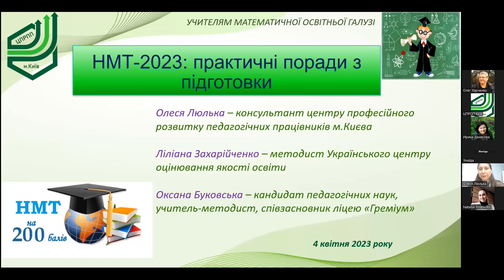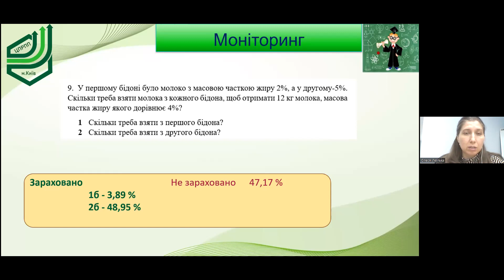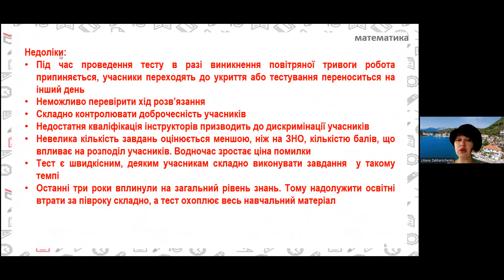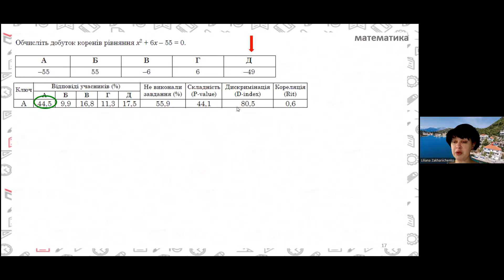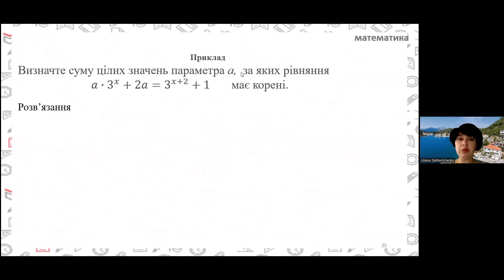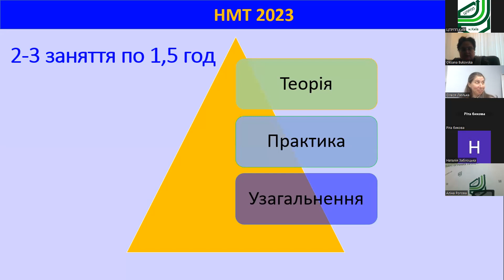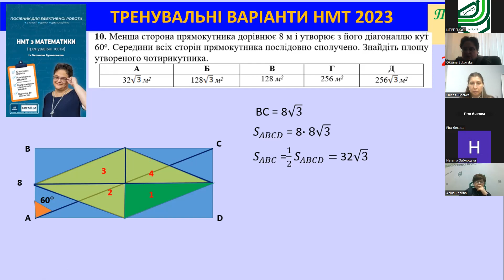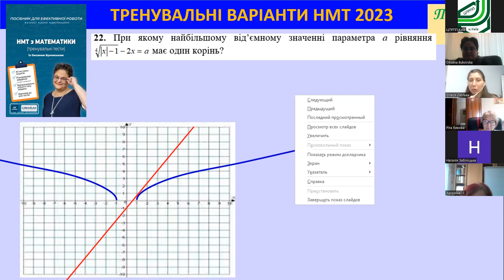НМТ-2023. Практичні поради з підготовки. Математика